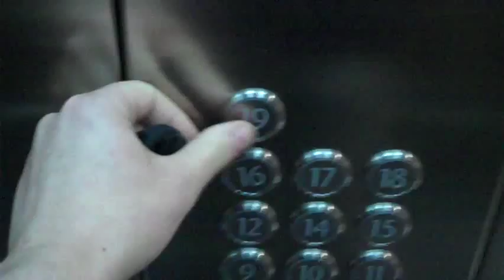Barcelona Rooftop desktop